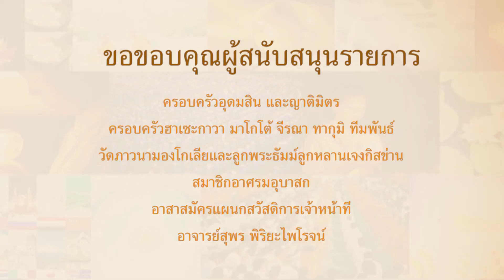397 610925 ข้อคิดรอบตัว หักหลังเขาแทงหลังเรา